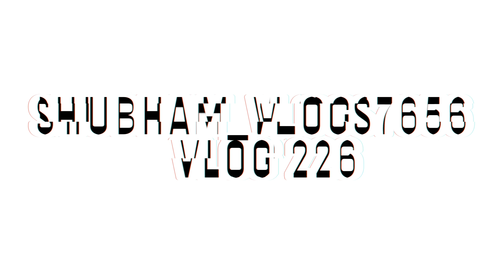प्राचीन बिल्वकेश्वर महादेव मंदिर हरिद्वार उत्तराखण्ड